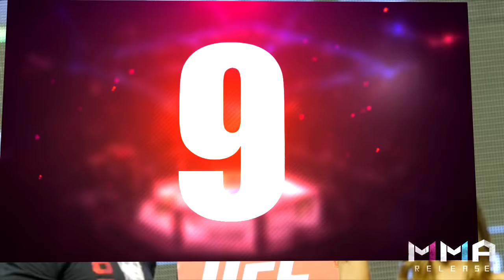Top 10: Fights To Hope For In 2017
MMA Release

Credit